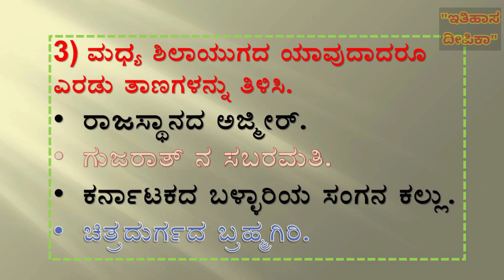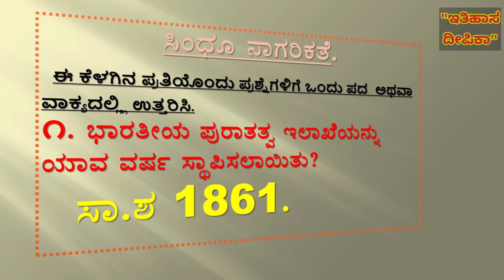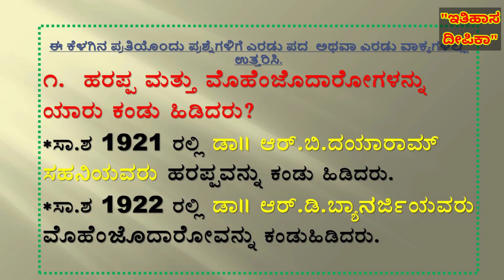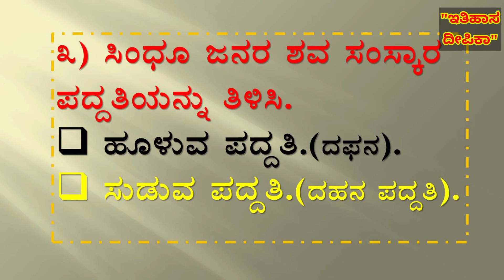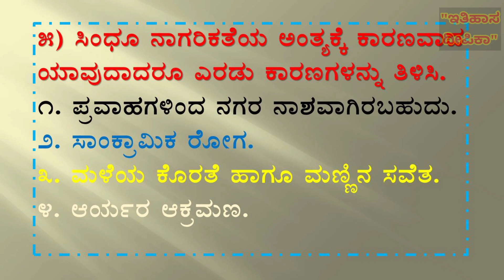II PUC History: Chapter 2&3 ಪ್ರಶ್ನೋತ್ತರಗಳು 1&2 ಅಂಕದ ಪ್ರಶ್ನೆಗಳಿಗೆ History Notes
Questions and Answers of 2nd PUC History Subject. ಸರಳ  ನಿರೂಪಣೆ ಮತ್ತು ಸ್ಲೈಡ್ ಗಳ ಮೂಲಕ.